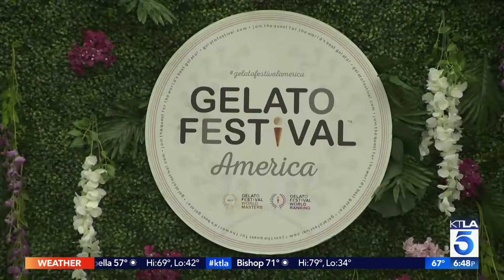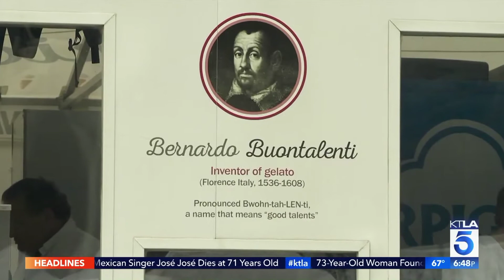GELATO FESTIVAL 2019